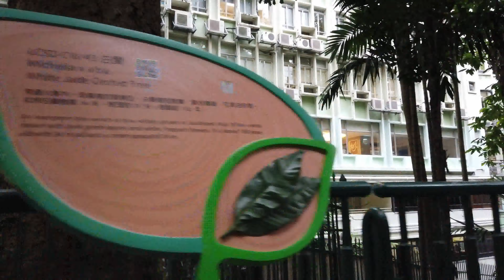Walking in Hong Kong Zoological and Botanical Gardens *8X Speed*｜Hong Kong [4K]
My Gear:
GoPro Hero 8
DJI Osmo Pocket
Camera microphone
Gimbal Stabilizer for GoPro 8 Action
Adobe Premiere Pro
Adobe Photoshop Elements 2020
256GB SD Card
Portable Charger Anker PowerCore 20100mAh
DJI Osmo Pocket Mic Adapter
RCstyle OSMO Pocket Camera Lens Filter Kit Set